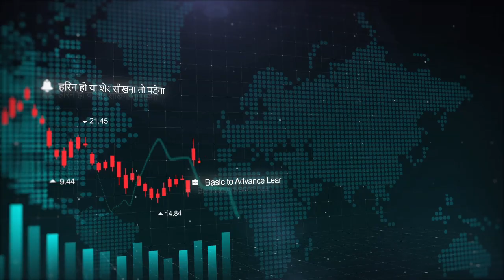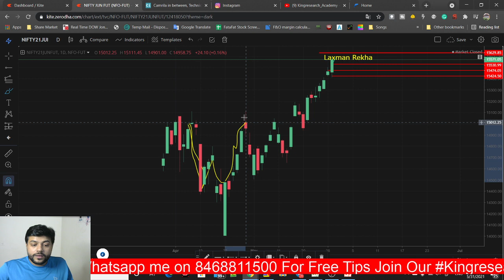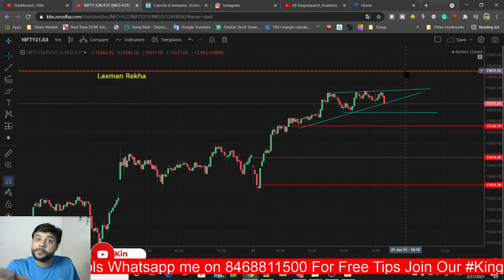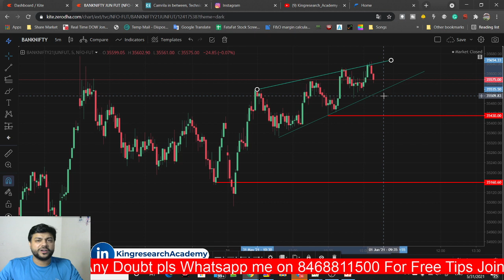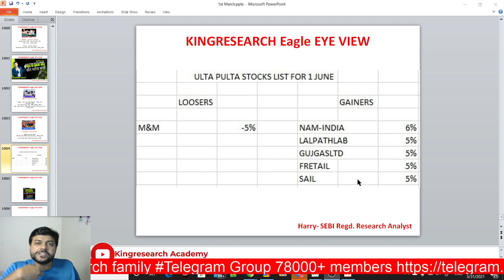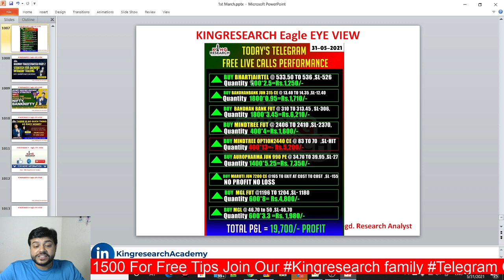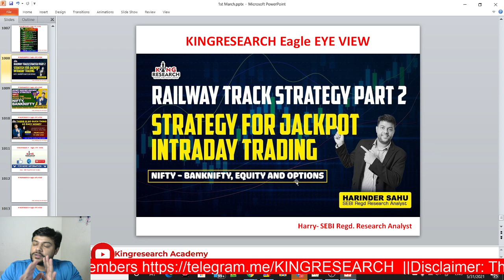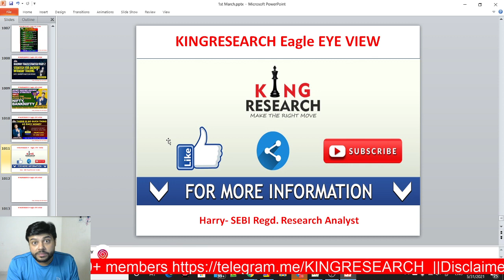🔴Nifty & Banknifty​ Trading Strategy for Tomorrow | Ep-172 | 1 June | Kal Ki Baat | कौन मारेगा बाजी?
Kal Ki Baat Aaj Ep-172 | How to trade Nifty & Banknifty Advance Levels | TODAY AGAIN MARKET WILL ROCKET On OUR Advanced LEVELS

Free Intraday Live Calls are given on Telegram !!!

🔴Railway Track Strategy Part- 2 for Intraday lovers Only | Live Webinar 5th June @ 10 AM
This is Rs 25,000/- worth strategy, due to pandemic we are offering you at Rs 3799/- only
For Discount. Book your slot now.👇🏻👇🏻

🙏Note: Yes Its Simple Math Calculation, No Indicator, No Candlesticks,
DON"T MISS Our Mega Webinar, This kind of strategy will never teach again.

1- Free Stock Market Chart Learning
2. Add you Life Time Intraday Algo Grp for Free Tips

►►9:20 AM Strategy– Mother & Child Strategy

►►9:25 AM strategy– Monkey Trapping Setup

►►9:30 AM strategy– Magic of 15 Min Strategy

- No Indicator
- No Software
- Stock selection
- Positioning
- Money management
- Risk management etc
- 12 Years of practical knowledge
-Mentorship
-Lifetime Support

candlestick Strategy,
technical analysis,